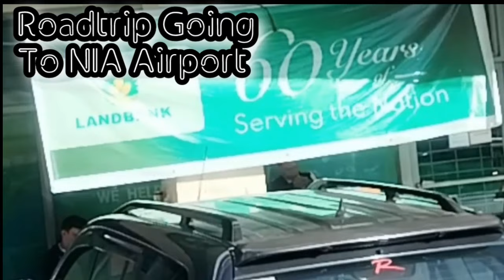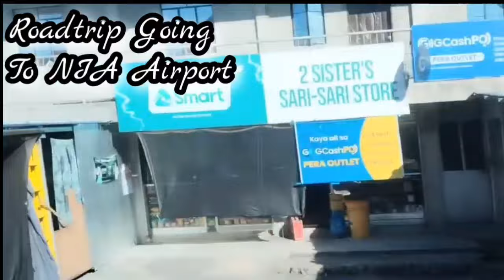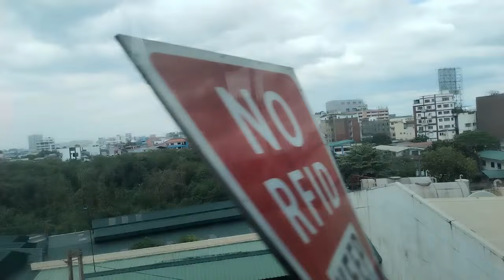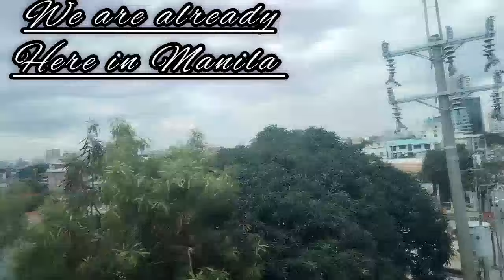Travel Baguio To Hong Kong 2024